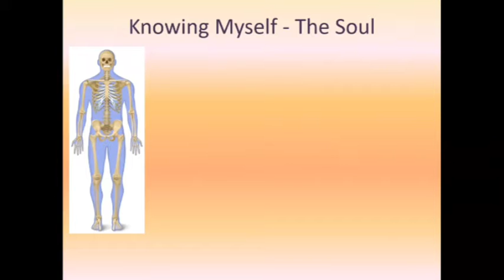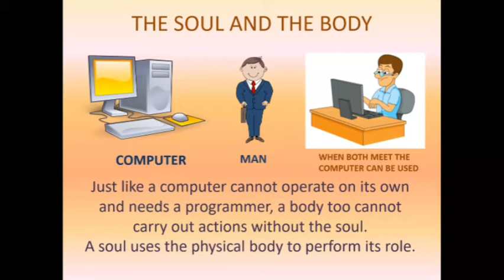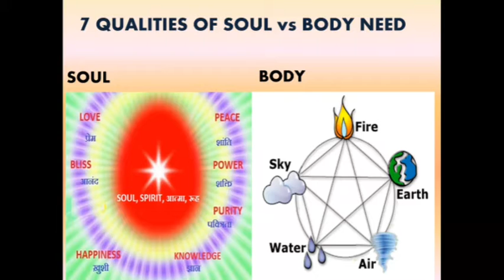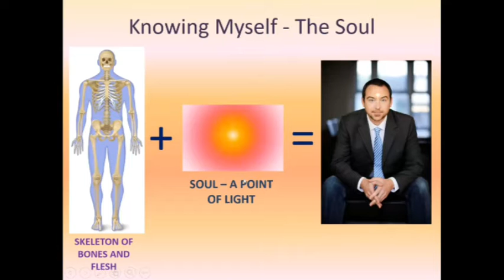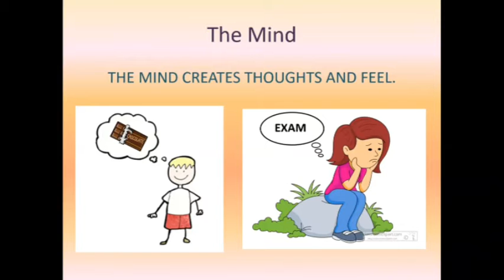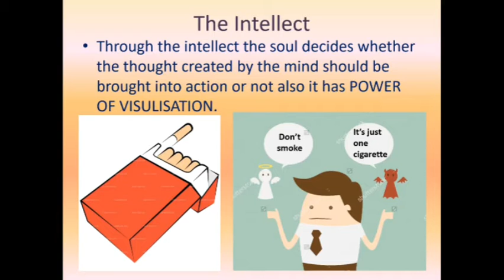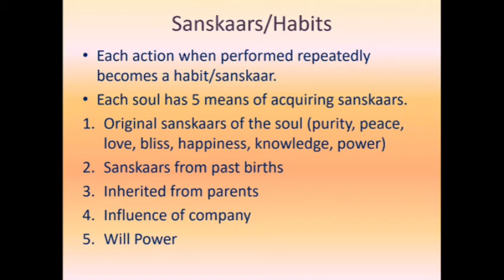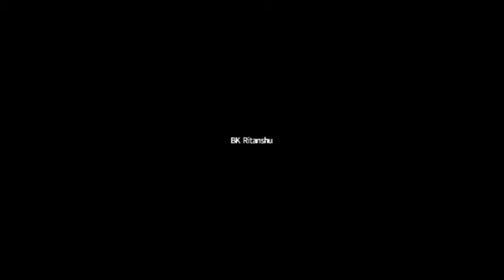RAJYOGA MEDITATION COURSE (SESSION 1)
Knowing self and experience it through meditation